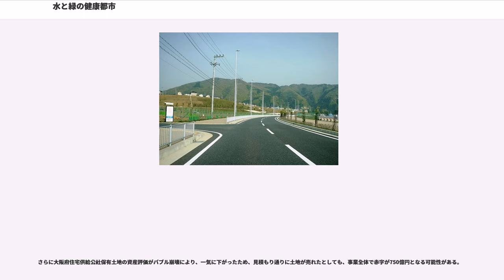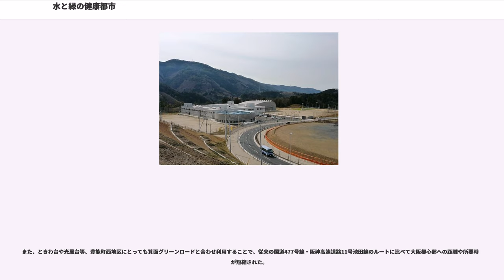水と緑の健康都市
水と緑の健康都市（みずとみどりのけんこうとし）は、大阪府箕面市止々呂美付近に造成される大規模郊外型ニュータウンである。全体の計画面積は314ヘクタールとなっている。町の愛称は公募により、「箕面森町（みのおしんまち）」に決定された。

2007年10月1日に第1期整備事業の100ヘクタールが完成し、それに先立つ9月29日に街開き式典を行った。以降は第1期整備事業地区のほとんどの街区に立ち入ることが可能になっている。地区の中心には「箕面森町地区センター」があり、バスターミナルやバス待合室、コンビニエンスストア、駐輪場及び駐車場などが併設されている。

水と緑の健康都市における施設の整備、運営・維持管理は同じくPFI事業者である「PFI 水と緑の健康都市株式会社」が行っている。

千里中央（大阪府副都心）から箕面有料道路を経由して車で約15分の位置にある。街の南部には国道423号が通っており池田市や亀岡市にも近い。付近には豊能町の北大阪ネオポリスや光風台、東ときわ台、大和団地（阪急ネオポリス）・多田グリーンハイツ（川西市）、阪急日生ニュータウン・猪名川パークタウン（猪名川町）などの郊外型ニュータウンがある。また能勢電鉄のときわ台駅へも車で数分の距離にある。箕面有料道路の出入り口には新名神高速道路の「箕面とどろみインターチェンジ」が併設されている。

2011年現在、周辺地域を走っている阪急バスが、箕面森町近隣公園前～箕面森町地区センター～千里中央駅の路線と、箕面森町地区センターと光風台駅方面とを結ぶ路線を運行している。また、豊能町東西バスが一日数便、ときわ台駅から箕面森町を経由して豊能町役場・阪急バス豊能営業所前まで町内バス（運行は阪急バスが担当）を開設している。

なお、阪急池田駅発の阪急バス「余野」行・「牧」行および「希望ヶ丘四丁目」行に乗車し（1～3便/時）、「中止々呂美」で下車すると、千里中央からのバスに乗り換えができるほか、急坂ではあるが徒歩15分程度で箕面森町地区に行くことも可能である。

千里中央駅とを結ぶバスは2007年10月1日より街区の入り口にあたる箕面森町地区センターまでの間で暫定運行を開始した。2008年3月20日(木)より本格運行を開始し、増発および停留所が新設（とどろみの森学園前）された。2009年4月1日(水)に再度増便された。当初バスは地区センターより先の街区内には乗り入れなかった（道路にはバス停を将来開設できるスペースが用意されていた）が、2010年3月20日から再々度の増便に合わせて昼間のすべてのバスと朝晩の一部のバスが街区内を経由してバス出張所に近い「箕面森町近隣公園前」まで運行されるようになった。

公立小中学校については箕面市と大阪府が協同で小中一貫校をPFI形式で建設（三菱UFJリース主体）し、2008年4月に箕面市立止々呂美小学校・中学校の止々呂美旧集落地区からの移転という形で開校した。愛称は「とどろみの森学園」である。幼稚園はまちびらき当初は地区内には存在せず、止々呂美旧集落地区の小中学校の校地跡隣接地に立地する市立「とどろみ幼稚園」に通うことになったが、2011年4月にとどろみの森学園敷地内に幼稚園・保育所の併設された幼保連携型の私立認定こども園の「みすず学園森町こども園」（みすず学園森町幼稚園・みすず学園森町保育園）が開設され、引き換えにとどろみ幼稚園は閉園となった。なお、バス通園は複数の私立幼稚園が実施している。

保育施設は、みすず学園森町保育園開設までの「つなぎ」として、認定こども園を運営する社会福祉法人が2009年6月から「箕面森町地区センター」内に簡易保育所である「みすず学園森町保育園」を開設していた。

学校法人履正社は箕面森町に、スポーツ指導者やトレーナーを養成するコースを持つ大学である（仮称）履正社大学を設置することとなり、2015年4月開校を目指して整地などの工事が始まっていたが、その後計画が無期限延期され、代わりにスポーツ関連の専門学校を設置することになった。結局、2016年6月に履正社医療スポーツ専門学校の箕面キャンパスとなり、2017年4月には系列の履正社スポーツ専門学校　北大阪校として開校した。

箕面森町内にスーパーマーケット等の中型以上の商業施設は存在せず、もっとも近いスーパーマーケットは北に2kmほど行ったときわ台地区にある。将来に備え阪急バス操車場の隣に商業施設の用地は確保されている。コンビニエンスストアは...